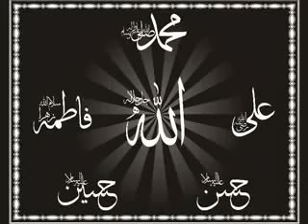mashaallah tye rad.flv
multimedianetcafe